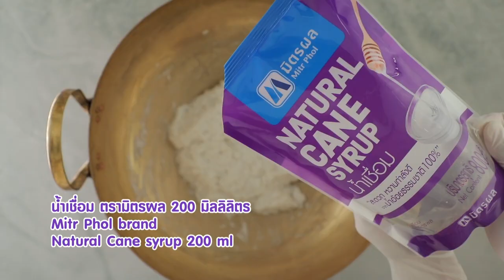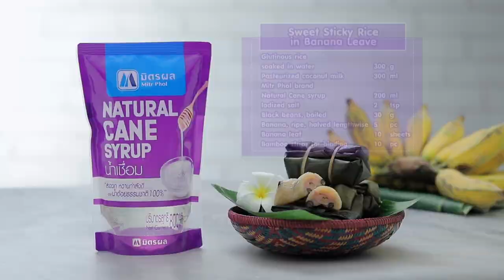ข้าวต้มมัด สูตรเด็ด ทำง่าย สไตล์ อ.ยิ่งศักดิ์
ข้าวต้มมัด
Sweet Sticky Rice in Banana Leave

ผลิตภัณฑ์: น้ำเชื่อม ตรามิตรผล

ข้าวเหนียวดิบแช่น้ำ 3 ชั่วโมง 300 กรัม
ถั่วดำต้มสุก 30 กรัม
กล้วยน้ำว้าสุกผ่าครึ่งตามยาว 5 ลูก
ใบตองสำหรับห่อข้าวต้มมัด  10  แผ่น
ตอกไม้ไผ่แช่น้ำสำหรับมัดข้าวต้ม  10  อัน

1. ใส่ข้าวเหนียวดิบลงในภาชนะ ใส่กะทิสำเร็จรูป นำขึ้นตั้งไฟ ผัดให้เข้ากัน พอส่วนผสมเริ่มงวด ใส่น้ำเชื่อม ตรามิตรผล และเกลือป่นเสริมไอโอดีน ผัดให้เข้ากัน จนส่วนผสมงวด ปิดไฟ พักไว้ให้เย็น เตรียมไว้
2. นำใบตอง 2 แผ่น วางซ้อนกัน ตักถั่วดำลงบนใบตอง ตามด้วยข้าวเหนียวผัดที่เตรียมไว้ใส่ ตามด้วยกล้วยน้ำว้าสุกวางตรงกลาง ตักข้าวเหนียวผัดวางทับอีกครั้ง โรยถั่วดำ ห่อใบตองให้สวยงาม ทำเช่นเดียวกันจนครบคู่
3. นำข้าวต้มมัดห่อไว้มาประกบกัน มัดด้วยตอกไม้ไผ่ นำไปต้มในน้ำเดือด ใช้ไฟกลาง นานประมาณ 1 ชั่วโมง หรือจนกระทั่งสุก นำออกมาแกะ จัดใส่ภาชนะ พร้อมเสิร์ฟ
เคล็ดลับ น้ำเชื่อมมิตรผล
 วิธีทำข้าวต้มมัดแต่เดิมต้องเคี่ยวน้ำตาลทรายกับกะทิจนกระทั่งน้ำตาลละลาย ถึงจะนำข้าวเหนียวมาผัด ซึ่งใช้เวลานานกว่าข้าวเหนียวจะเริ่มสุก แต่ปัจจุบันข้าวเหนียวสุกเร็วขึ้น เนื่องจากนำข้าวเหนียวมาผัดกับกะทิก่อน ทำให้ข้าวเหนียวสุกในระดับนึง พอใส่ น้ำเชื่อม ตรามิตรผลลงไปผัด จึงใช้เวลาในการผัดไม่นานข้าวเหนียวมีความเหนียวขึ้น ข้าวเหนียวสุกเร็วกว่าเดิม และเมื่อนำมาต้มทำเป็นข้าวต้มมัด จะได้ข้าวต้มมัดที่มีความเงา เม็ดใสสวยกว่า รับประทานแล้วนุ่มละมุน มีความเหนียวหนึบ

▲Line @yingsakfood